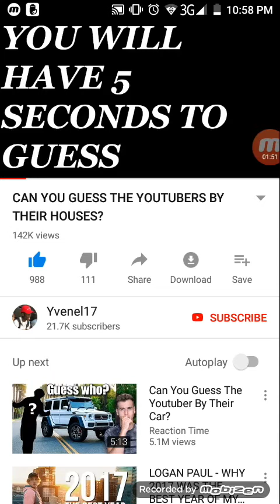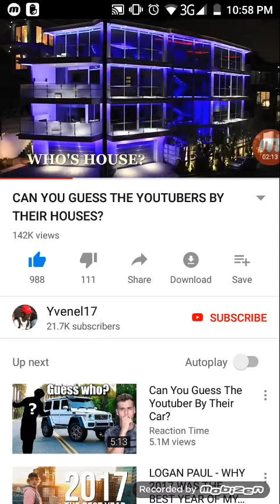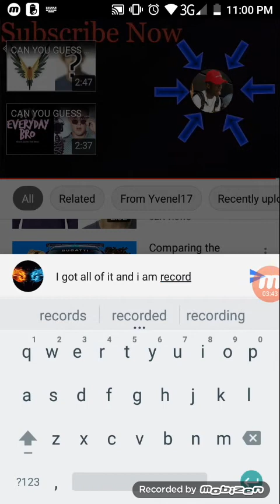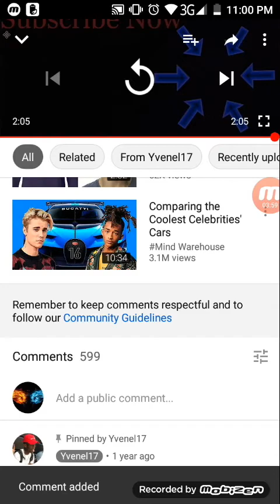CAN YOU GUESS THE YOUTUBERS BY THEIR HOUSES!! ( HUGE )!!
Peace Out!!